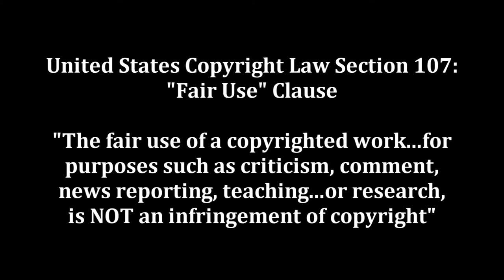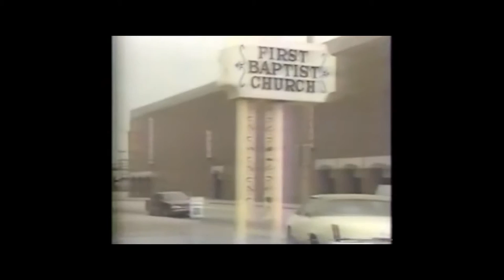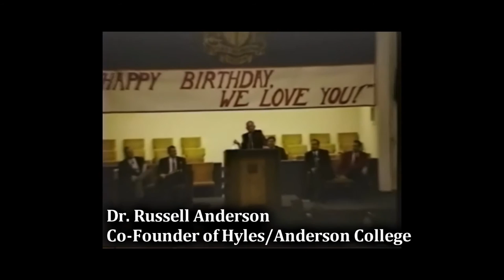The Truth About Jack Hyles Introduction